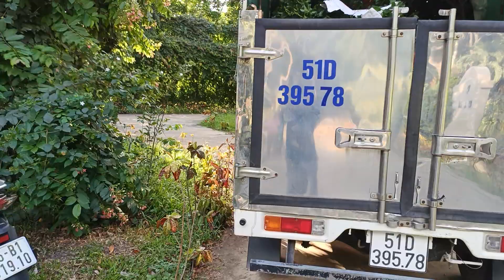Chi Na ở Mỹ Gặp Hồng Loan Tặng 4 Cây xanh tại mộ NSUT vũ linh